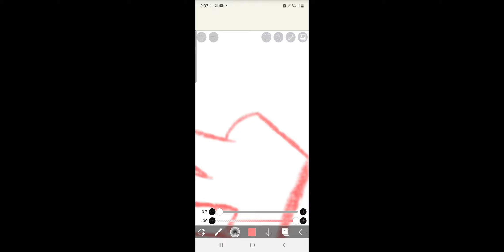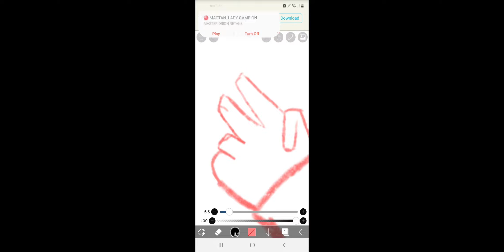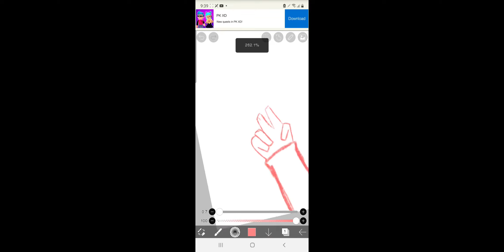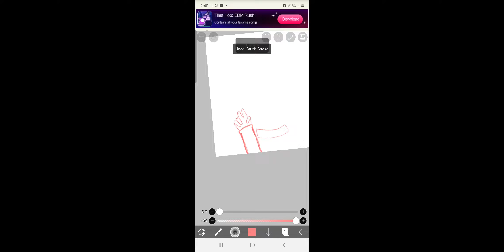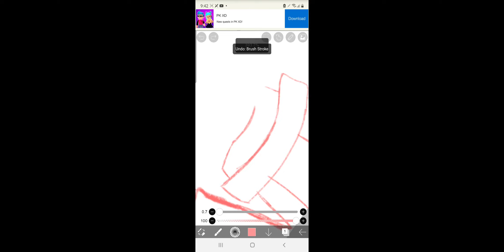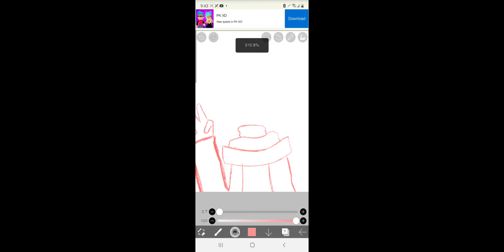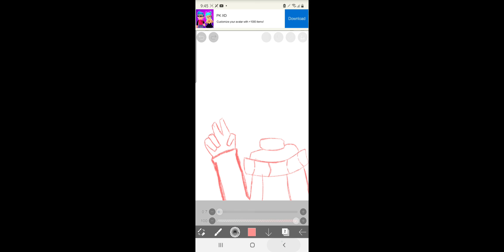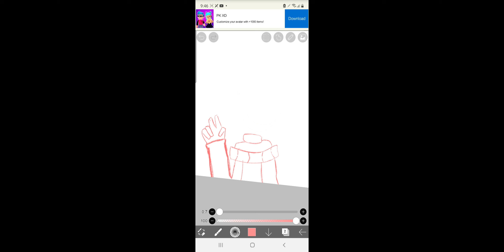processing fanart for NISHIROU13+ (sorry it's not really accurate-)